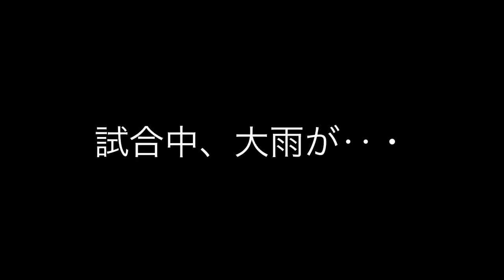サンフレ観戦vlog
サンフレッチェユースの観戦に行ってきましたー！

久しぶりの観戦でした。スタジアムはデートスポットであるという調査結果が出ましたので、皆様足を運んでみてください。